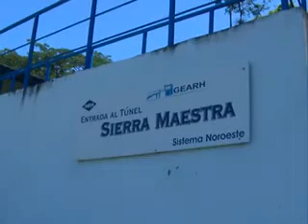Aprovechamiento Hidráulico en Santiago de Cuba